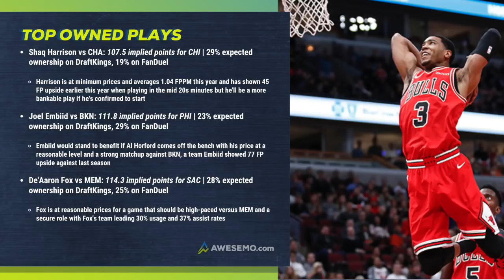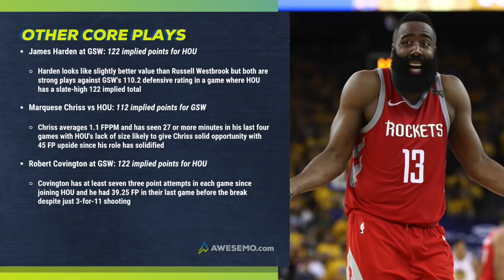TOP NBA DFS PICKS THURS 02/20/2020 - FOUR CORNERS - Awesemo.com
Awesemo.com’s NBA Four Corners offers quick hitting analysis with NBA DFS picks for today's slate, Thursday, 02/20/2020 on DraftKings and FanDuel. Host Chris Spags (@ChrisSpags) takes you through his top NBA DFS picks on @Draftkings, @YahooFantasy, and @Fanduel. Be sure you tune into our long-form FanDuel and DraftKings NBA Strategy, including the NBA Strategy Show (9:30AM ET), The Deeper Dive (5PM ET), and the Live Before Lock Show (6PM ET), all of which can be found on the Awesemo.com YouTube Channel

The Awesemo team brings you expert NBA DFS picks and strategy for today's slate, Thursday 02/20/2020 on Draftkings and Fanduel.